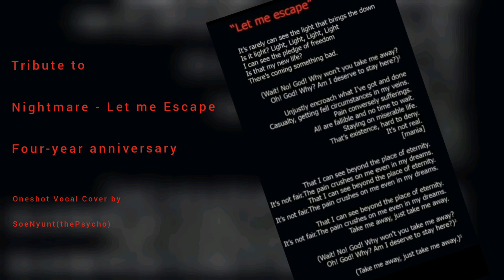Nightmare - Let me Escape (vocal cover by SoeNyunt thePsycho)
Myanmar's Groovy Metal band Nightmare Release their single(mv) "Let me Escape" last 4 years ago. Here is my tribute to them.